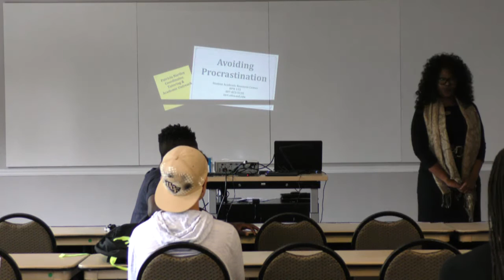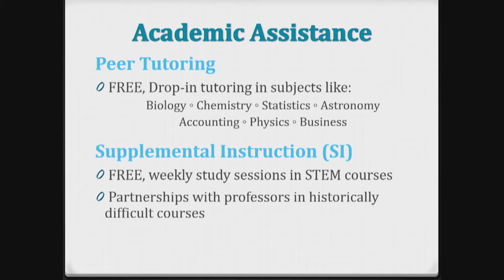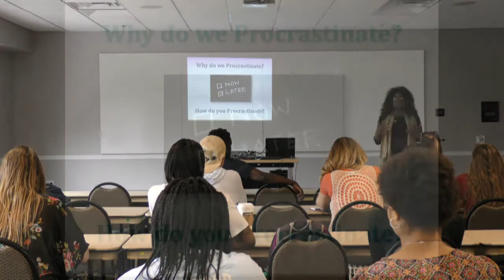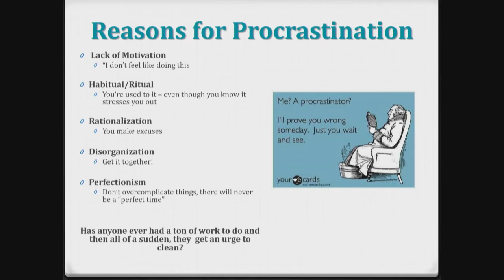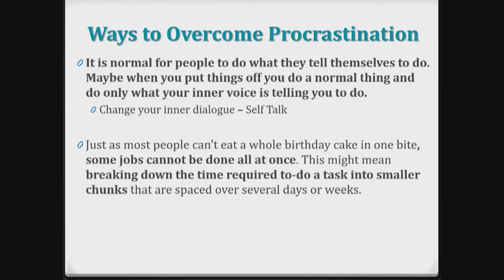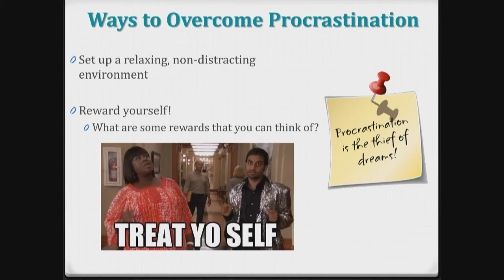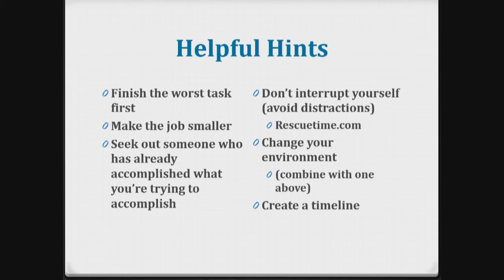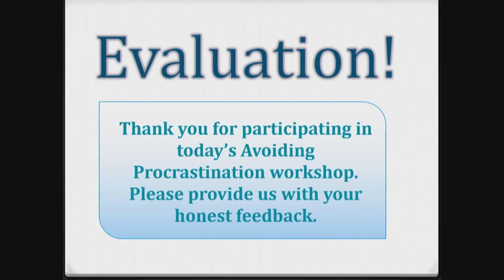Staying Ahead of the Game: Avoiding Procrastination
Learn why students procrastinate, how to identify it and how to overcome the procrastination cycle.

Tell us how we did! Give us your feedback with this quick survey.